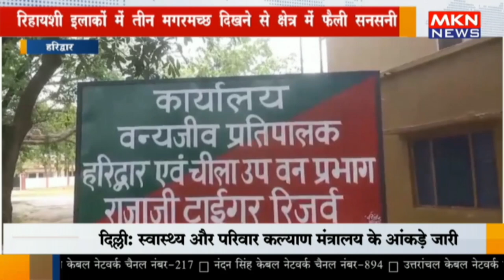हरिद्वार - रिहायशी इलाकों में तीन मगरमच्छ दिखने से क्षेत्र में फैली सनसनी